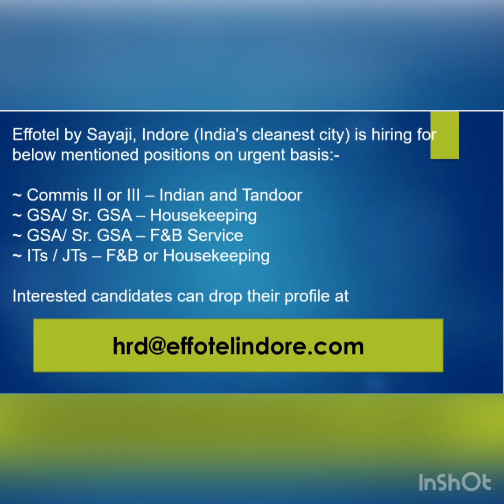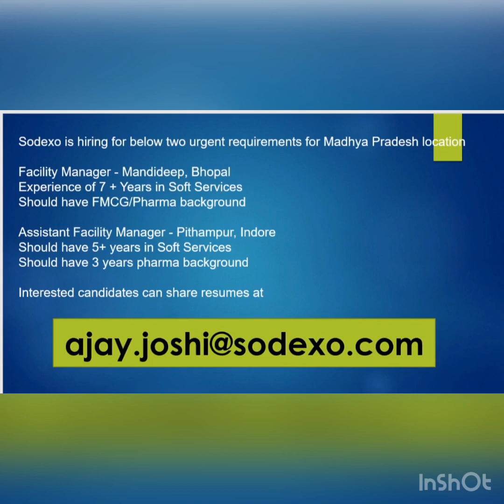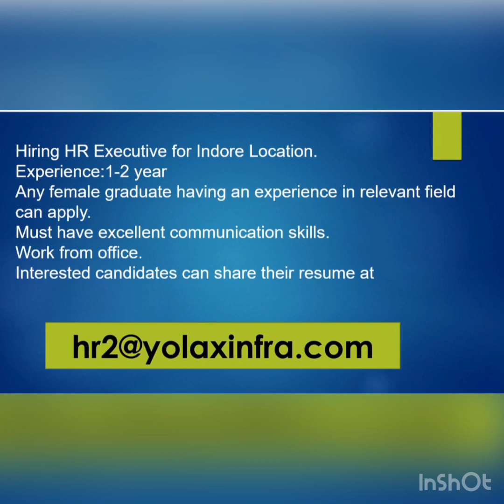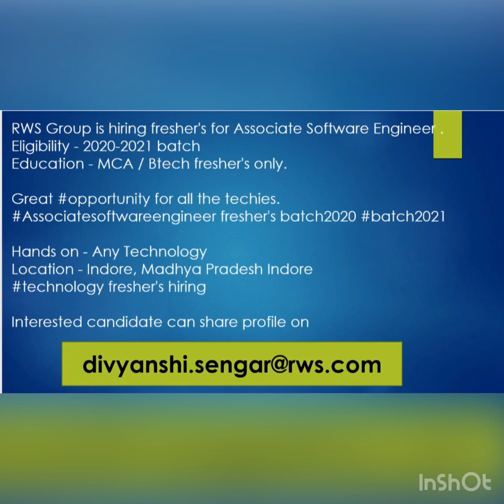इंदौर पीथमपुर !मंडीदीप!मध्य प्रदेश रोजगार 2021!Jobs for fresher's and experienced in Madhya Pradesh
This video includes following jobs :
1.Effotel by Sayaji, Indore (India's cleanest city) is hiring for below mentioned positions on urgent basis:-
~ Commis II or III – Indian and Tandoor
~ GSA/ Sr. GSA – Housekeeping
~ GSA/ Sr. GSA – F&B Service
~ ITs / JTs – F&B or Housekeeping

2.Sodexo is hiring for below two urgent requirements for Madhya Pradesh location
Facility Manager - Mandideep, Bhopal
Experience of 7 + Years in Soft Services
Should have FMCG/Pharma background
Assistant Facility Manager - Pithampur, Indore
Should have 5+ years in Soft Services
Should have 3 years pharma background

3.Hiring HR Executive for Indore Location.
Experience:1-2 year
Any female graduate having an experience in relevant field can apply.Must have excellent communication skills.
Work from office.

4.RWS Group is hiring fresher's for Associate Software Engineer .
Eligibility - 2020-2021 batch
Education - MCA / Btech fresher's only.

Great opportunity for all the techies.

Hands on - Any Technology
Location - Indore, Madhya Pradesh Indore
technology fresher's hiring

5.OT Solutions is hiring Sales Engineer
Job Location - Indore
Job timings - US Shift - 6:00 PM - 3:00 AM/6:30 PM -3:30 AM
Education -B. Tech /BE in Electronics and
Telecommunication, Mechanical
Education
UG: B.Tech. /BE in (Electronics and Telecommunication, Mechanical)PG: MBA/PGDM in Any Specialization (Not Mandatory
)Experience: 0 - 4 years FLUENCY IN ENGLISH IS A MUST.